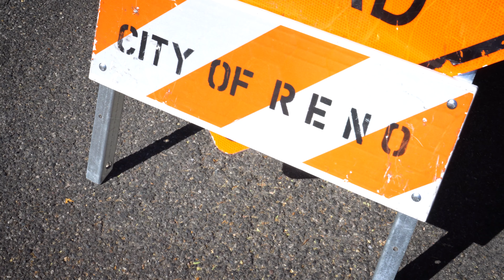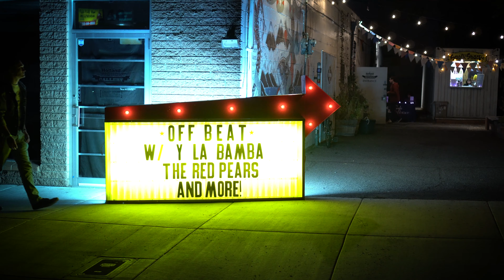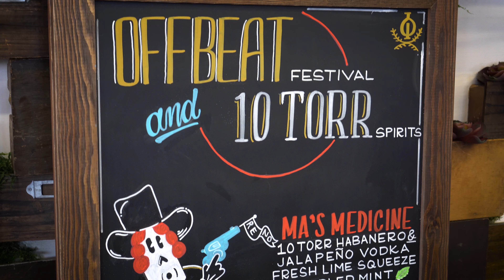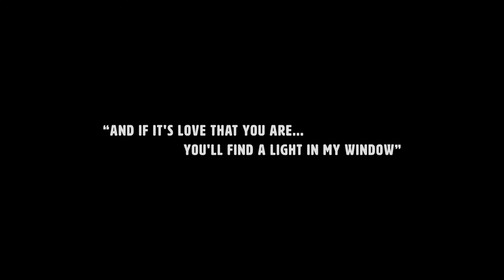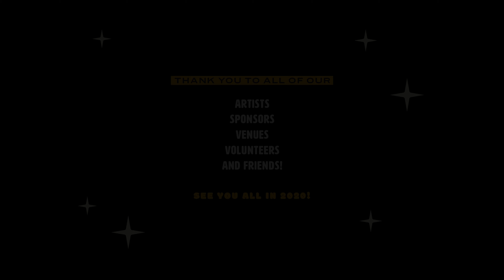OffBeat Music Festival 2019 Recap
The OffBeat Music Festival is a 3-day citywide music festival showcasing northern Nevada’s growing music scene. The festival will feature all the best homegrown musical and artistic talent as well as regional bands and nationally recognized artists at a dozen venues in Midtown Reno.

Next year's festival is scheduled from Thursday October 1st to Saturday October 3rd, 2020.

This video was produced by videographer Tony Contini.